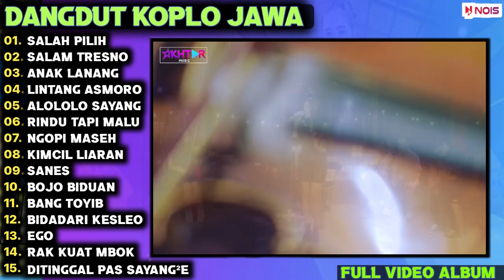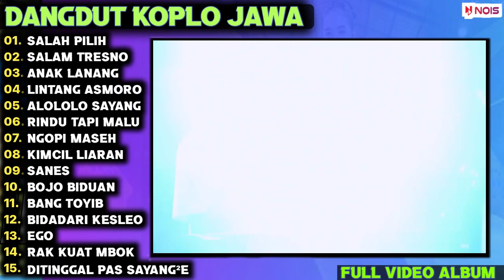Era Syaqira - Salah Pilih Full Album Tarling Terpouler|Della monica full Album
Chanel ini tidak di monetisasi
sumber : @akhtarmusic3128        @dellamonicaofficial

lagu della monica full album yang bisa di download,
della monica full album dua tahun ngana se tinggal,
della monica pambasilet full album terbaru 2023 versi video klip,
della monica kalih welasku full album,
download della monica full album,
della monica full album 2022,